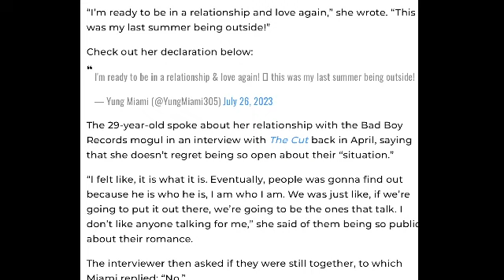Yung Miami regrets dating Diddy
djcreebeats

for more news and music